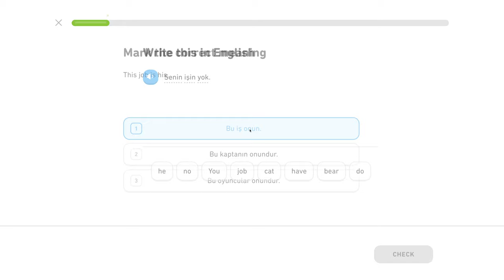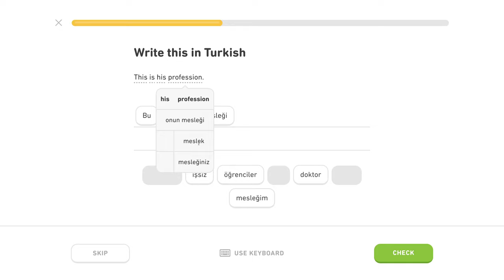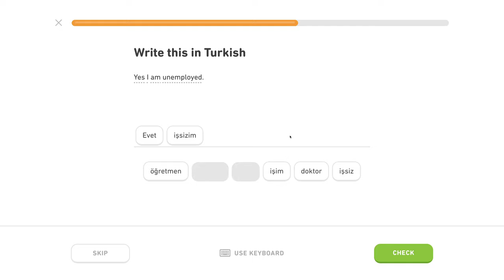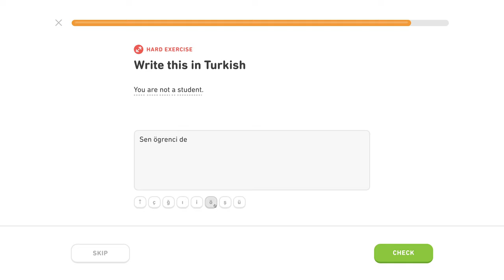🇹🇷 Povolanie - Level 1/5, lekcia 0/5 - Turecky s Yetim